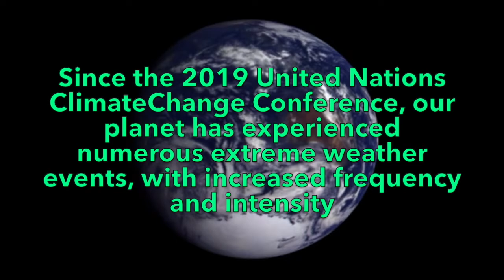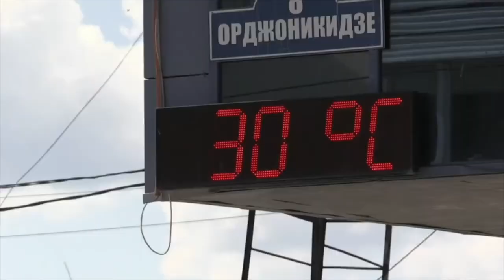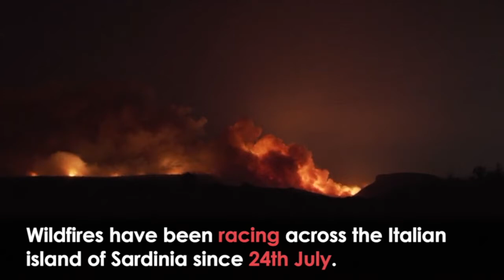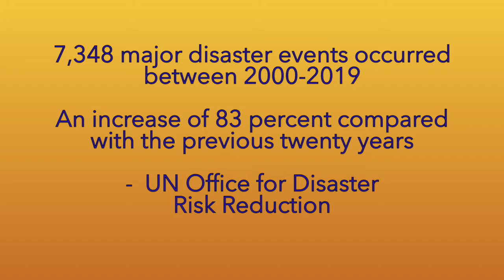Global Weather Disasters 2020 -2021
Global Weather Disasters

Since the 2019 United Nations ClimateChange Conference, our planet has experienced numerous extreme weather events, with increased frequency and intensity.

This video presents just a small fraction of those. It includes: droughts in Africa & North America; floods in Europe, China & India; and heatwaves & wildfires in Australia, North America and the Mediterranean.

According to the United Nations Office for Disaster Risk Reduction UNDRR, overall climate-related disasters went up from 3,656 in 1980–1999 to 6,681 in 2000–2019, an increase of 83 per cent.

'A clear fingerprint of human-induced climate change has been identified on many of these extreme events’ (World Meteorological Organization)

The United Nations will consider Climate Change progress at the Glasgow COP26 Conference in November 2021. Make sure your government supports the strongest action to tackle global warming before it is too late.